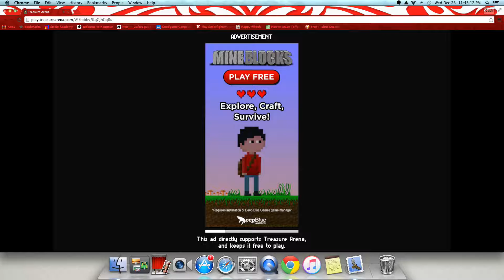Let's Play | Treasure Areana WITH DAN PLAYS21